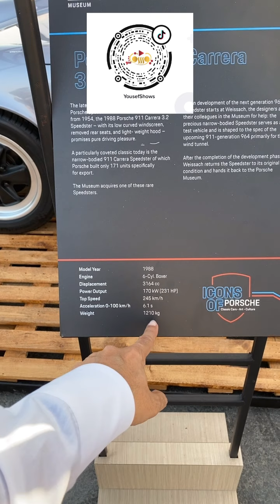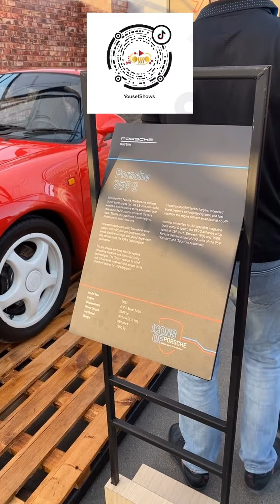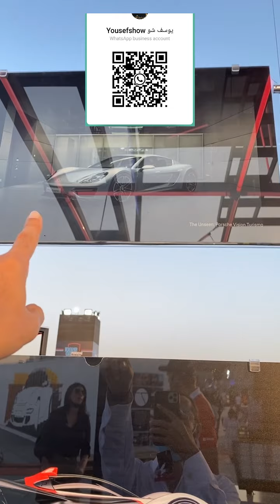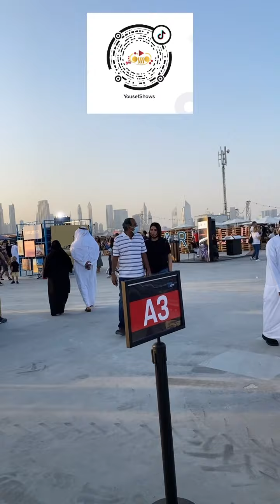ڤلوق اكبر تجمع لپورشه بالشرق الاوسط ٢٠٢١ ونبذة من الماضي - مع المهندس يوسف القحطاني